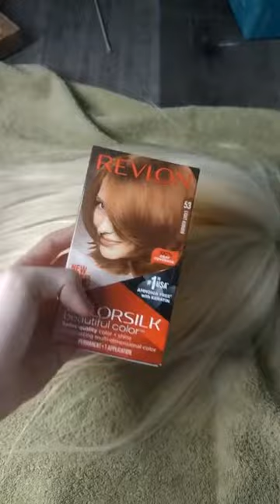dying a human hair wig red and reviewing the Little mermaid trailer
I truly do not see why anyone would have a problem with the new Little mermaid. it really goes to show some people are just full of hate